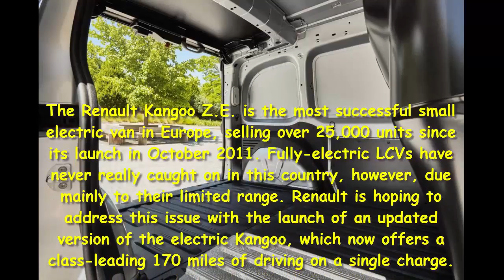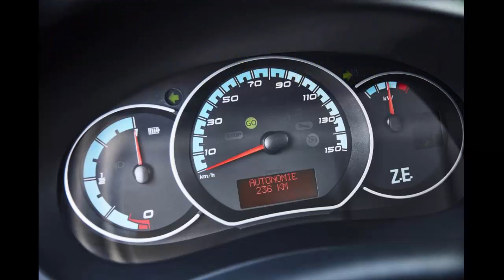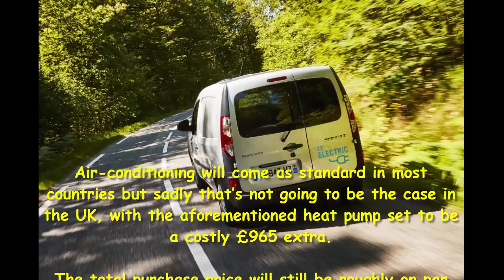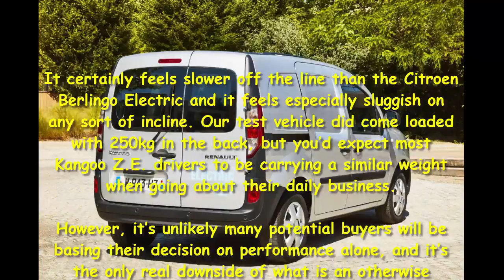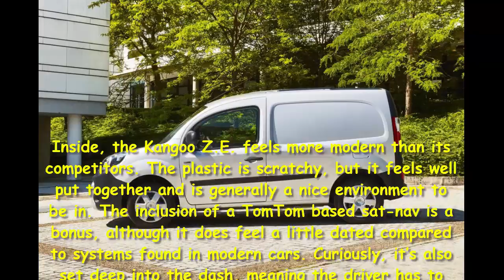Car Review - New Renault Kangoo Z.E. 2017 Review - Read Newspaper Tv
Read newspaper:
Car review - New Renault Kangoo Z.E. 2017 review
Source: autoexpress.co.uk